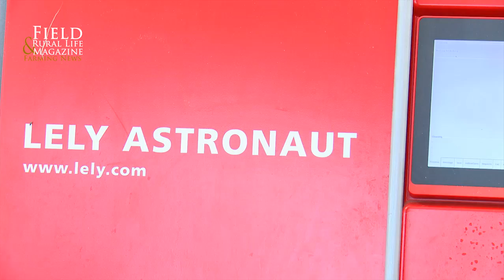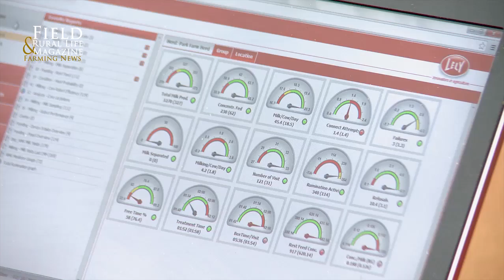Lely's Automated Milking Machine - The Astonaut A4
The new Lely Astronaut A4 milking robot has been developed from a clear-cut starting point: the cow. The robot guarantees the highest achievable milk quality while its unique management tools ensure that farmers have full control over their herd.

Field and Rural Life Magazine and Media Network is the finest online Rural Magazine covering everything to do with Rural Britain.